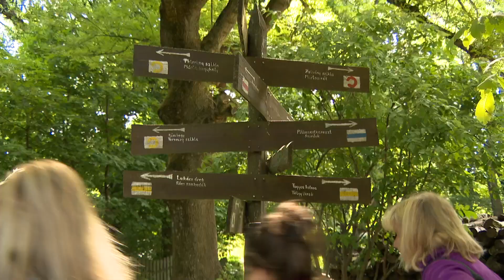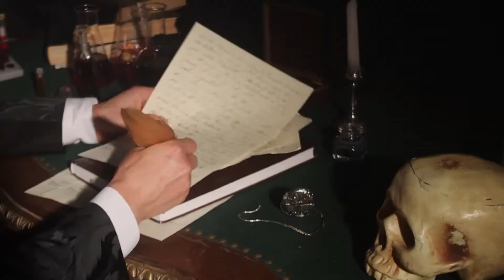SÁNDOR PÉTER SZÍNMŰVÉSSZEL TÚRÁZTUNK - Jó embert keresünk!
Ezúttal az Operettszínházban Dr. Jekyll  szerepét játszó (Jekyll és Hyde című darab) Sándor Péterrel együtt indulunk vándorútra. A helyszínválasztásunk sem véletlen, a 33 éves színész imád túrázni. A szerelme a Pilis, ami jóformán hazai pályának számít az ALBA Túrakör Természetbarát Egyesület tagjainál is. Őket ismerhetjük meg közelebbről.